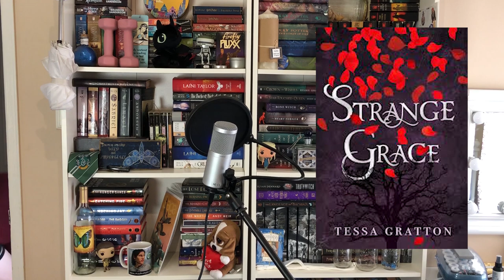October 2018 Wrap Up!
Ten books this month! Seriously amazing given the sixty-hour work weeks!

Dust Motes by Kevin Wyatt-Stone, used with permission.

Check me out on social media! Twitter and YouTube are the best places to TALK TO ME ABOUT BOOKS!